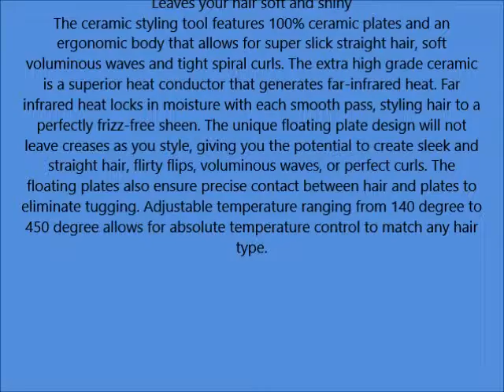PYT Ceramic Pro Styling Tool, Black